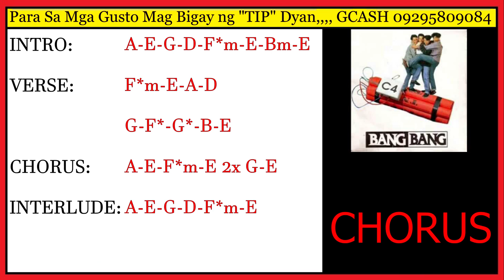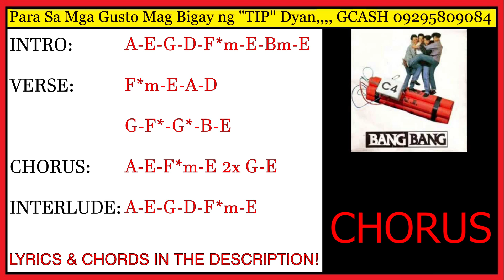Matamis Mong Oo - Bang Bang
Lyrics & Chords

[Intro]
A E  G D  F#m  E  Bm  E

[Verse 1]
       F#m                  E
Kay tagal ko na sayong nanliligaw
         A                           D
Ngunit hanggang ngayo'y wala pa ring linaw
         G      F#
Sari saring regalo
       G      F#
Dinadala sa inyo
        B                     E
Meron pati ang tatay at nanay mo

[Verse 2]
     F#m                  E
Kay tagal ko na sayong umaasa
     A                       D
Pangarap na ika'y mapapangasawa
         G      F#
Ngunit bakit ganito
       G      F#
Minimithi kong oo
         B                     E
Hanggang ngayo'y di marinig sa iyo

[Chorus]
            A              E
Sabihin mo lang at gagawin ko
               F#m                  E
Makamtan ko lamang ang matamis mong oo
            A            E
Ang bahay namin isasanla ko
          F#m                   E
Sa araw araw ay mayron kang regalo
          G               E
Wag mo lamang sasabihin na ako ay basted sayo

A E  G D  F#m  E

[Verse 1]
       F#m                  E
         A                           D
         G      F#
Sari saring regalo
       G      F#
Dinadala sa inyo
        B                     E

[Verse 2]
     F#m                  E
     A                       D
         G      F#
Ngunit bakit ganito
       G      F#
Minimithi kong oo
         B                     E

[Chorus]
            A              E

Repeat [Chorus] with One-half step higher